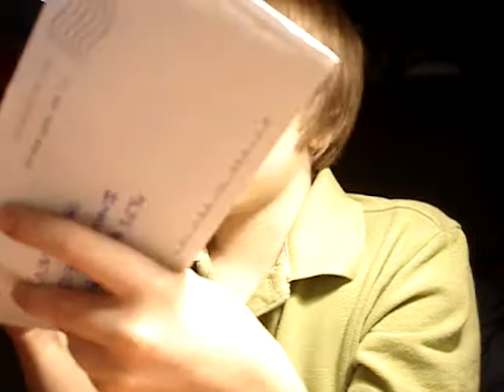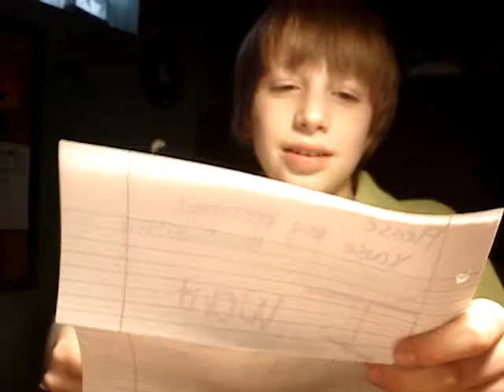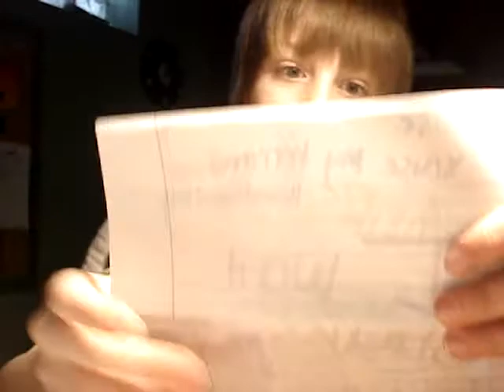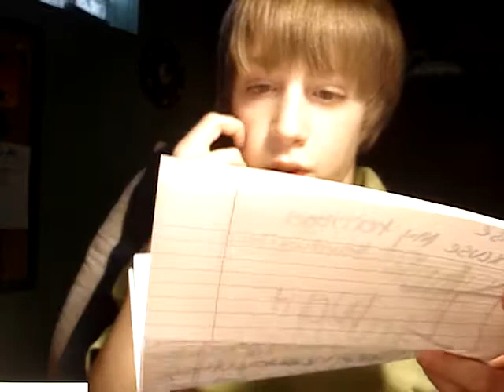I can haz letter?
Maddy sent me a letter.